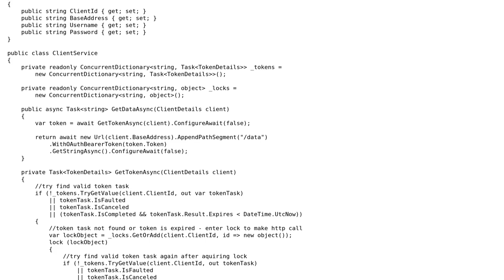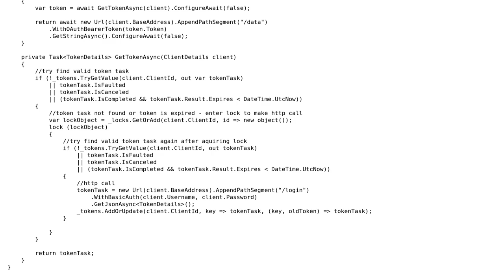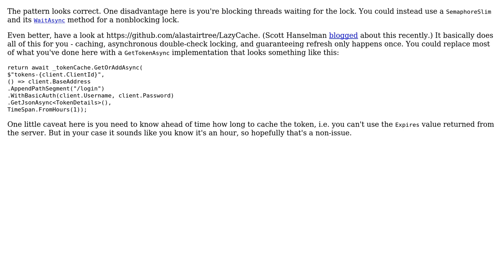Code Review: Issue tokens concurrently with synchronization per client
With thanks & praise to God, and with thanks to the many people who have made this project possible! | Content (except music & images) licensed under CC BY-SA | Music | Images & others | With thanks to user Todd Menier user mtkachenko and the Stack Exchange Network Trademarks are property of their respective owners. You are responsible for your own actions.